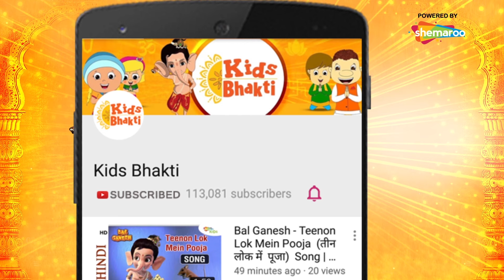बाल गणेश जी की कहानिया | Bal Ganesh’s Stories – Episode – 08 | Kids Bhakti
Kids Bhakti presents to you “Bal Ganesh Stories”. These fascinating stories of Bal Ganesh, filled with fun and adventure, depict His life and narrate the tale of how he became the God of Knowledge.